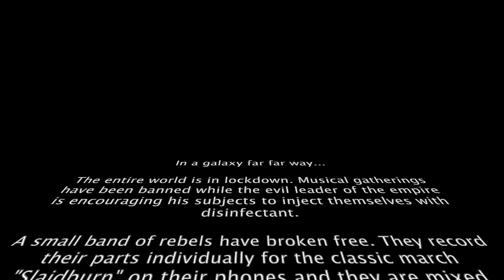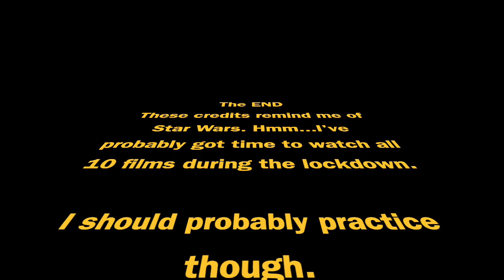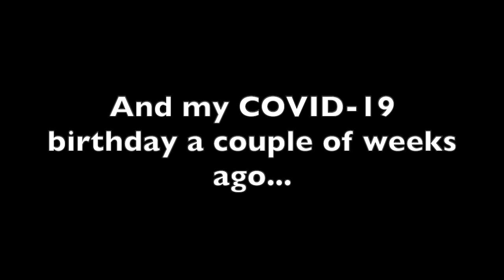The San Diego (British) Brass Band plays Slaidburn during the COVID-19 lockdown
Welcome to our first COVID-19 concert piece: Slaidburn. Band members used their phones to record themselves playing Slaidburn at home and I combined them to produce this music video. Please let us know if you would like us to play a particular tune next time, and we'll try to oblige. The opinions expressed in this video are my own and don't necessarily reflect any of the other band members.